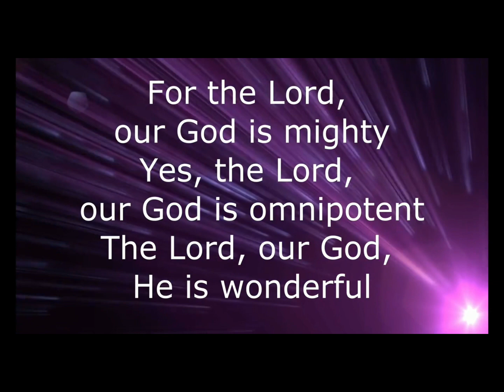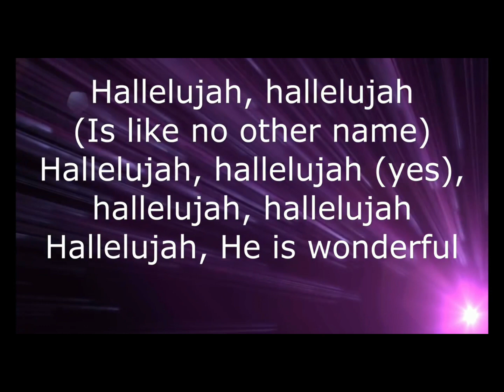12 February 2024